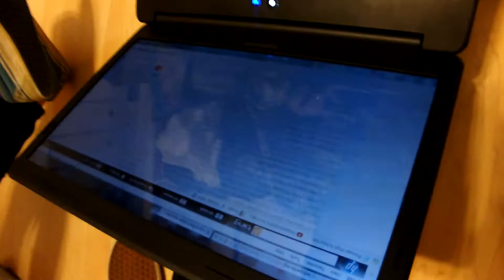Black Butler His Butler: Ice Cream Adventures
Ciel really likes his icecream, Sebastian's a lady, and Grell..well... he's just grell...

aka- STILL WAITING FOR SEBBY WIG D: